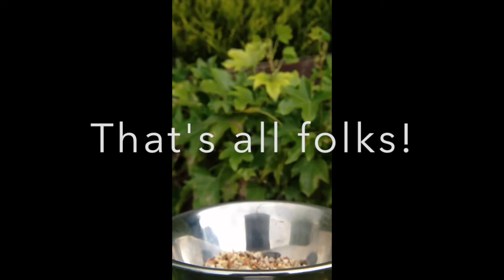Robin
This video is about Robin